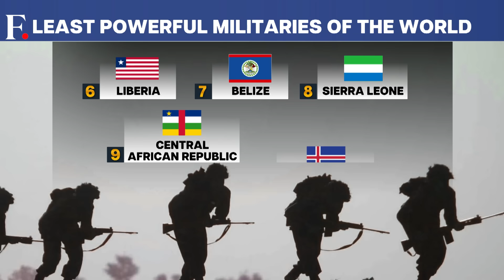Where Does India Stand in Top 10 Militaries of the World? US Tops List, Pak at 9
The United States has the world's most powerful military. This is according to Global Firepower's Military Strength Rankings 2024. Russia and China stand second and third respectively. Global Firepower is a website that keeps track of global defence information, It has assessed 145 countries. The list uses over 60 factors to judge the world's best militaries. Where does India stand? What is Pakistan's ranking? Why Bhutan is the least powerful military in the world? Watch this video for details.